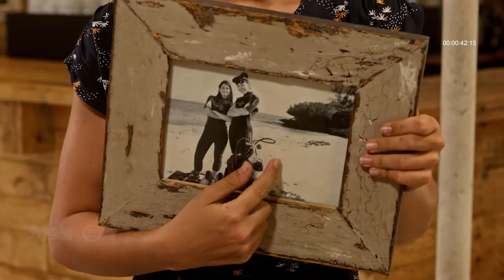The House On Seahorse Bay Teaser A Master LQ